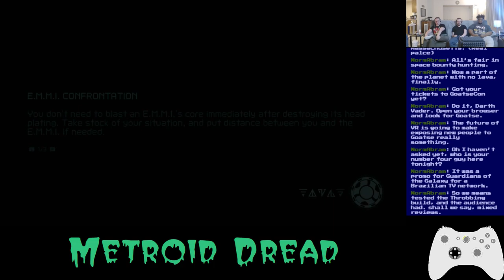Basement Quality TFTB2022 - Metroid Dread (Part 8/18)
Pat, Johnny, Nathan, and Taha boost our speed

There's a new generation ready to get goatse'd